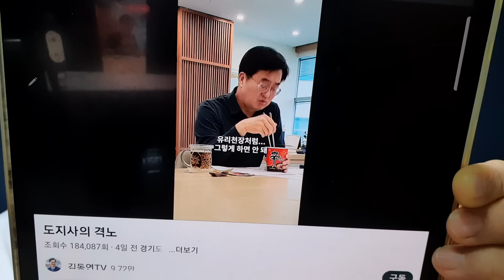'컵라면 내온 여비서관에 격노' 김동연 지사 동영상 논란 이유